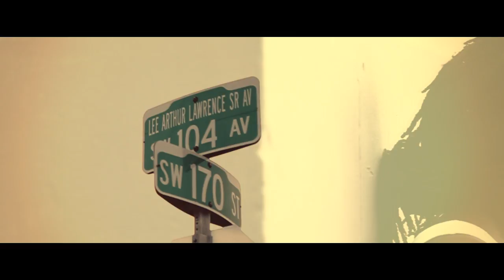Young Fi - The Motto [Freestyle] [Music Video]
Official music video for "The Motto" from Young Fi. Off the Beat Bandit mixtape hosted by DJ Spinna.

Directed by Robdade.